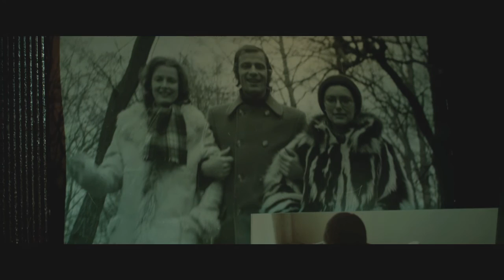Rüdiger Kuhlbrodt in German Angst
Ruediger Kuhlbrodt